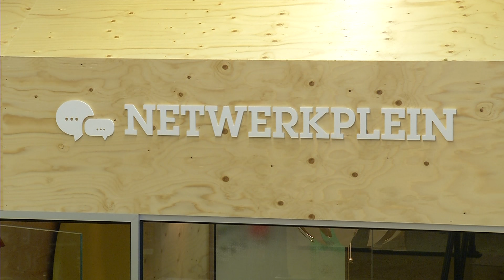Makro compleet vernieuwd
De Makro is vernieuwd. De groothandel heeft een totale metamorfose ondergaan. Naast een grote versafdeling is er ook een netwerkplein te vinden.

De winkel hoopt daarmee een netwerkplek voor zzp'ers te worden. Naast werken of netwerken, kan je er ook een klant ontvangen. Daarnaast is het mogelijk om in de winkel te eten.